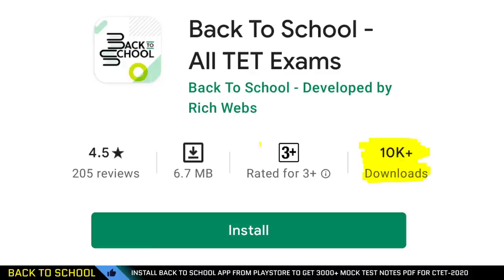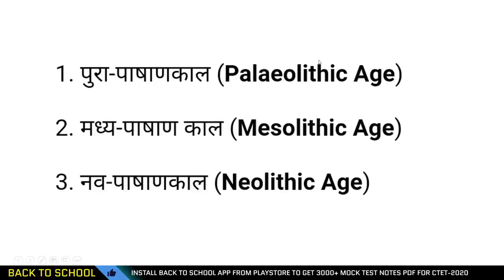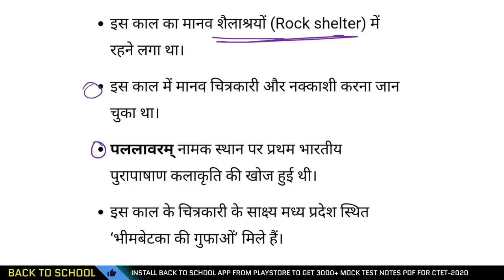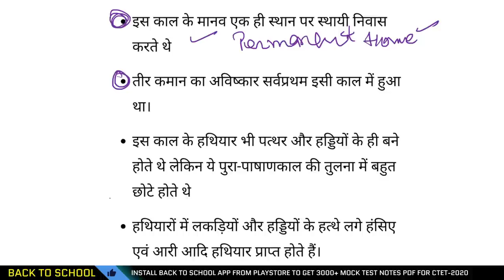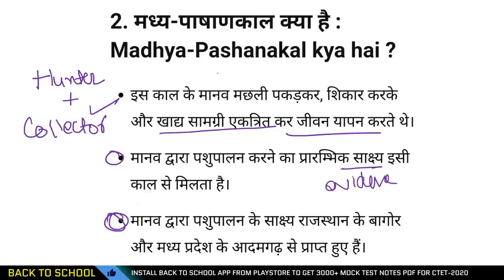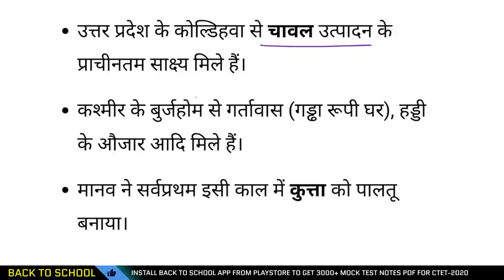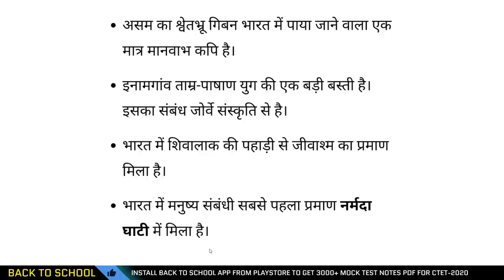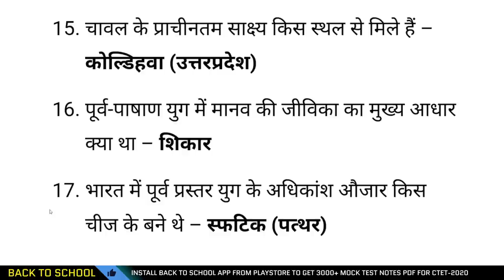CTET-2021 SST में 60/60 करो SCORE || इससे बाहर नहीं आएगा || देख डालो CTET वालो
CTET history notes in English
CTET Geography
CTET geography in Hindi
CTET geography notes
CTET geography in English
CTET geography syllabus
CTET geography questions in English
TGT history practice set
TGT history questions paper
TGT history class
TGT history preparation
TGT history syllabus
TGT history lecture
PGT history classes
PGT  history books
PGT history preparation
PGT history practice set
PGT history questions
PGT history questions in Hindi
PGT history questions in English
PGT history solved paper
PGT geography
PGT geography questions
PGT geography question paper
PGT geography question in Hindi
PGT geography question in English
PGT geography coaching
PGT geography solved paper
TGT geography
TGT geography questions
TGT geography class
TGT geography questions
TGT geography books
Constitution in Hindi
Sanvidhan

social science for ctet in english

social science pedagogy for ctet in english
social science notes for ctet in english
ncert social science notes for ctet in english
ncert social science notes for ctet in hindi

social science notes for class 10
social science notes for tgt
social science notes for pgt
social science pedagogy in english
social science pedagogy notes
ctet social science preparation in hindi 2019

ctet social science notes in pdf in hindi
ctet social science notes in pdf in english
ctet social science notes in pdf
ctet social science notes 2019

ctet paper 2 social science ncert

ctet sst notes in hindi 2019